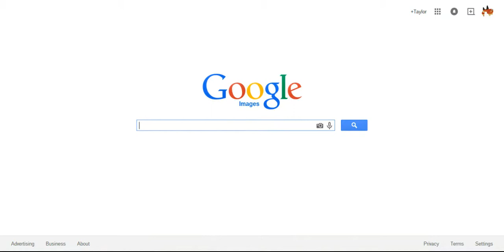AJ whats a beta